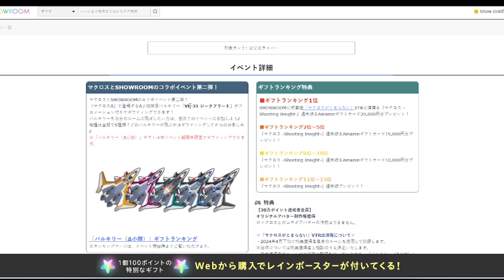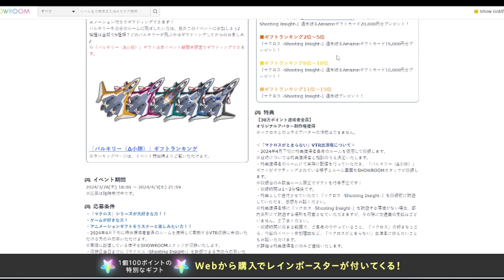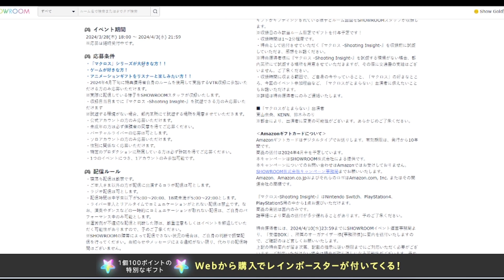『マクロス-Shooting Insight-』発売記念！ルームにΔ小隊を出動させよう！